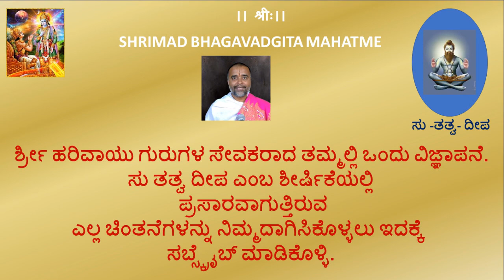gite15 panchadashodhyaya paarayanake su tatva deepa shrimad bhagavadgita By Dr.bn vijayeendracharya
Shri VedaVyasaya Namaha
 the Bhagadgita “purushottama yoga” fifteenth Adyaya Is chanted by Dr.Vijayeendra Acharya B N
This is help all Bhagavad Bhaktas to listen follow and practice Helpful to paarayana

Phala: can understand the ultimatum and god  in life as explained in mahatme

regards
Ramaprasad